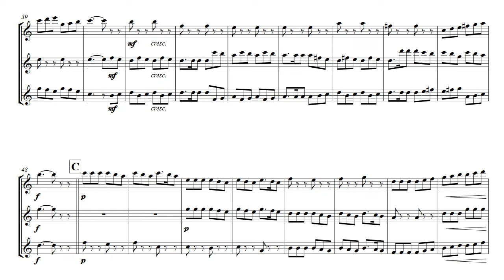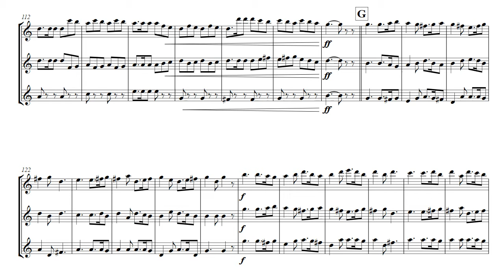Clarinet Trio - Fa-la-la, Fa-la-la (Clarinets in Bb)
This is an original flute trio, arranged for Clarinets in Bb. The music is entirely derived from the opening motif, which occurred to me on the date of my civil partnership anniversary (11 years).

It's a simple ditty, but I wanted to try to test the strengths of the players. The parts all cover a wide range, and the players need to be able to sustain the rhythmic pulse in 6/8.

Although the tempo is marked [dotted q]=110, it can be played up to 10 BPM faster or slower, depending on the skill of the ensemble.

This would make a great addition to a recital programme or a spring or summer concert.